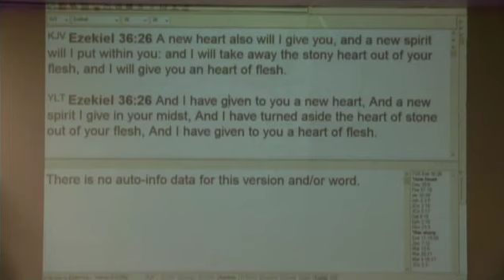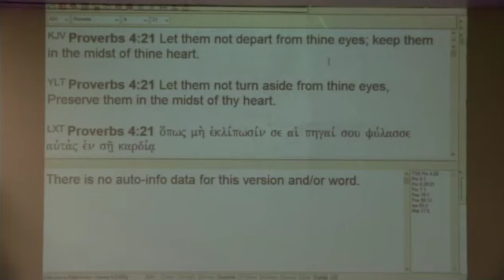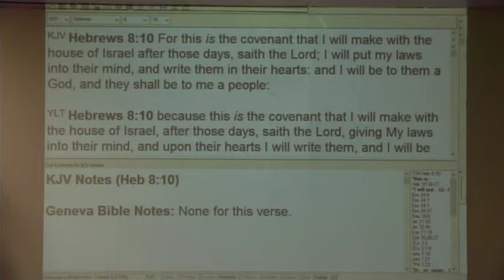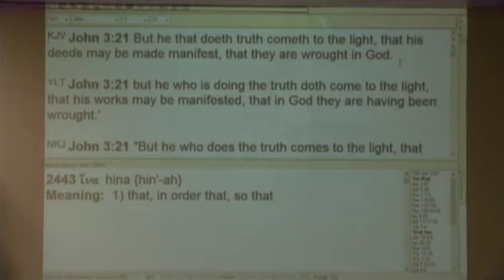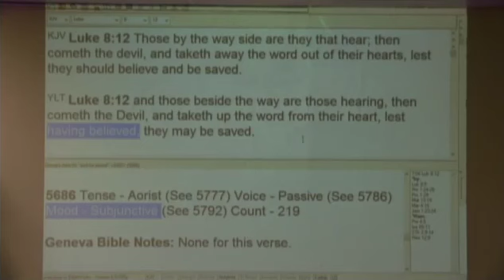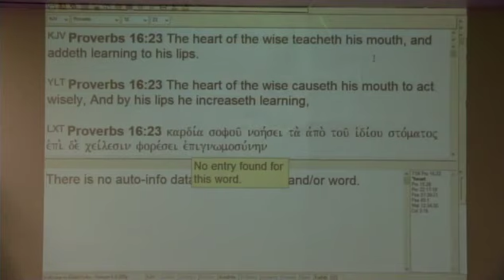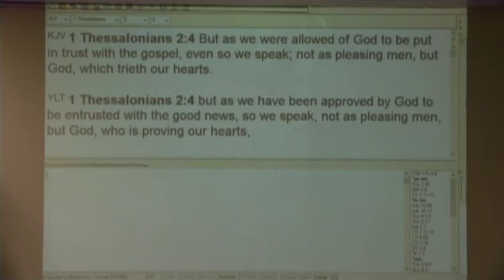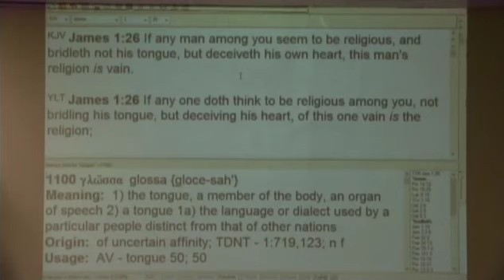#1 Understanding The Importance Of Your Heart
A 5 part series. #1 Understanding The Importance Of Your Heart. In-depth teaching on the heart with discussion of understanding the importance of your heart.